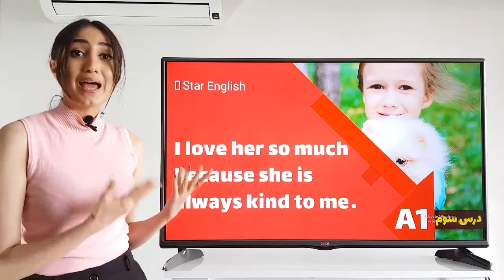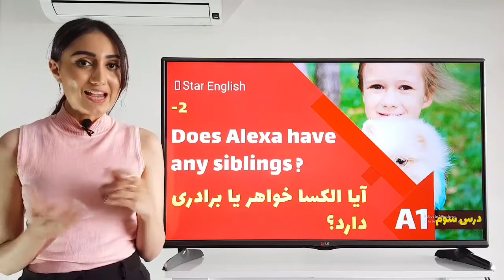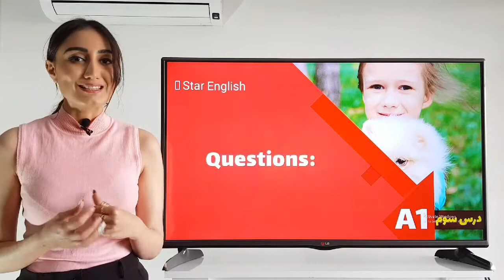آموزش درک مطلب و نوشتار زبان انگلیسی - موضوع دوست صمیمی من - My best friend - سطح مقدماتی - درس سوم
ویدئو آموزش درک مطلب زبان انگلیسی درس سوم سطح مقدماتی - My best friend
خلاصه ویدئو زبان انگلیسی:
آشنایی با شیوه معرفی افراد | یادگیری صفات مختلف برای بیان شخصیت‌ها | ساخت مثال با جملات داخل درک مطلب

سلام به شما عزیزان من ستاره هستم و در این ویدئو قراره با هم درک مطلب درس سوم در سطح مقدماتی رو کار کنیم.
داخل ویدئو امروز شما عزیزان با شیوه توصیف اطرافیان آشنا می شوید.
از جملاتی که داخل این ویدئو می بینید می توان به موارد زیر اشاره کرد:
But I call her Alexa.
She's 12 years old.
I love her, too.
I have an older brother.
عزیزان باید بدونید که یادگیری‌ زبان بدون خواندن و یادگیری درک مطلب کار سختی است. در کانال Star English جنبه یادگیری درک‌مطلب در کنار سایر جنبه ها به خوبی پوشش داده شده است تا شما دوستان عزیزم بتونید با سرعت بیشتری دانش انگلیسی خودتون رو کامل کنید.
برخی از نکات گفته شده داخل ویدئو عبارتند از:
شیوه درست معرفی نام دیگران
چگونگی صحبت کردن از ویژگی های شخصیتی اطرافیان
و خیلی نکات دیگه که می تونید با تماشای ویدئو اونا رو یاد بگیرید.
رنگ ویدئو امروز قرمز است. ویدئوهای سطح مقدماتی با رنگ قرمز مشخص شده اند. پس اگر تمایل دارید ویدئوهای مقدماتی بیشتری تماشا کنید می تونید به ویدئوهای قرمز کانال سر بزنید.
رنگبندی سایر سطوح به ترتیب زیر است:
مقدماتی - قرمز
مقدماتی ۲ - سبز
متوسط - زرد
متوسط ۲ - آبی
پیشرفته - بنفش
حل مشکل و پاسخ به سوالات - نارنجی
راهنمایی شما برای یادگیری سریع زبان انگلیسی - سفید
امیدوارم از این ویدئو لذت ببرید.